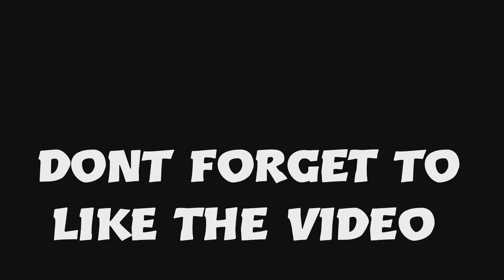PS5 (Fortnite Montage) Arena Clips ONLY + *BEST* 120FPS Controller Linear Setting for season 8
In  today's video, I made my arena highlights into a montage using NO CREATIVE ClIPS! Epic: Twitch JUSDONELL